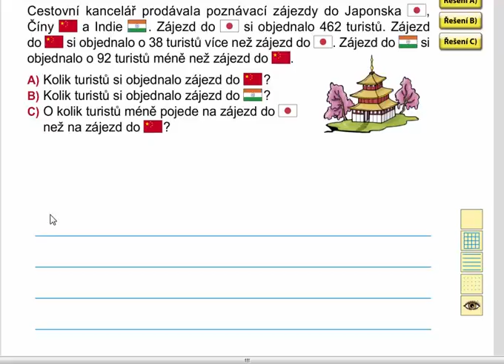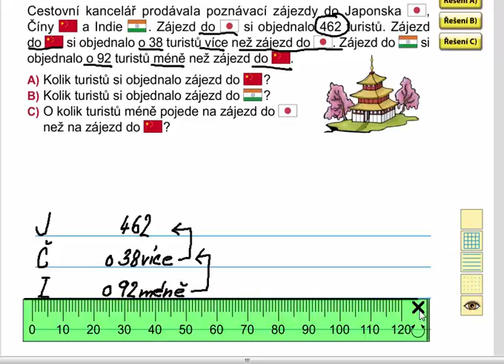Slovní úlohy, Matýskova matematika 8. díl, str. 17, cv. 2